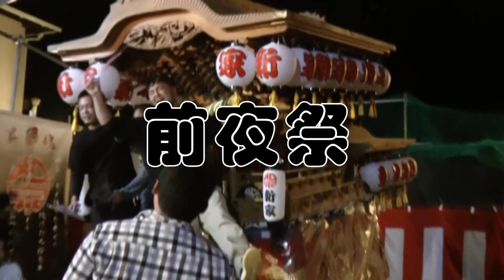半田企画PR-新家やぐら昇魂式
平成24年10月27日28日
新家(和泉鳥取)やぐら昇魂式と前夜祭が行われました。

DVD版
定価2500円
半田企画HPよりご注文し条件によりで大幅割引にて販売してます。

ブルーレイ版
定価3500円